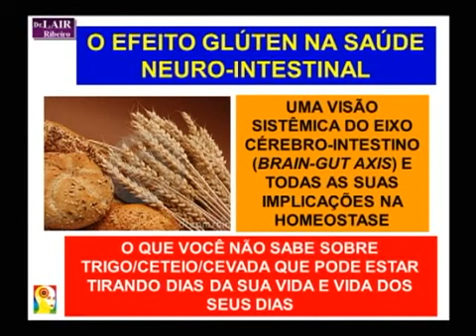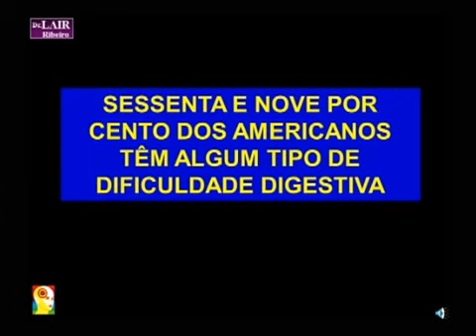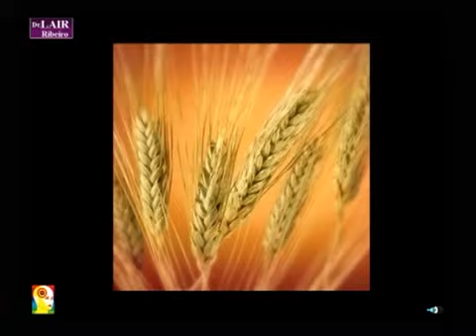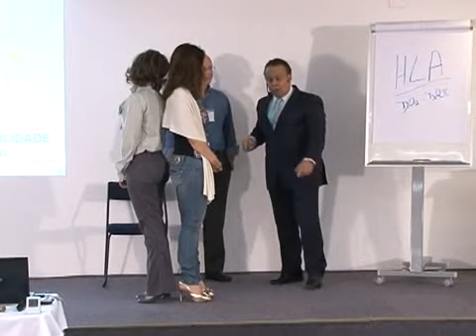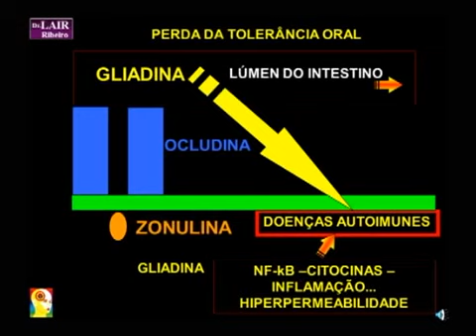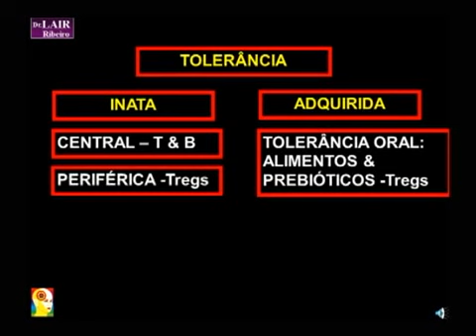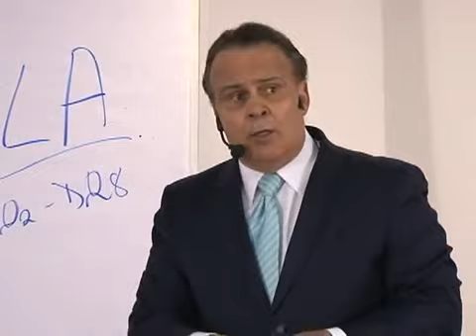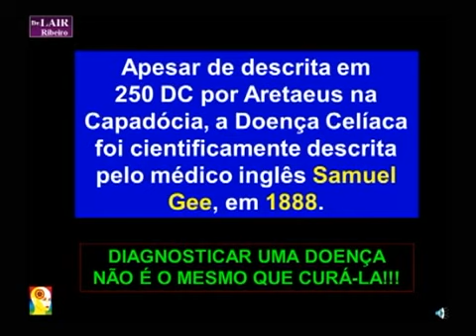LAIR RIBEIRO - Glúten e trigo - PARTE 1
LAIR RIBEIRO -
Glúten e trigo Parte 1

O EFEITO DESTRUIDOR DO TRIGO NO CORPO HUMANO  PARTE  3
Problemas do figado, enxaquecas, intestino e até mesmo memoria.
 Assista as palestras completas.

Lair Geraldo Theodoro Ribeiro é um médico cardiologista, nutrólogo, e escritor best-seller brasileiro.